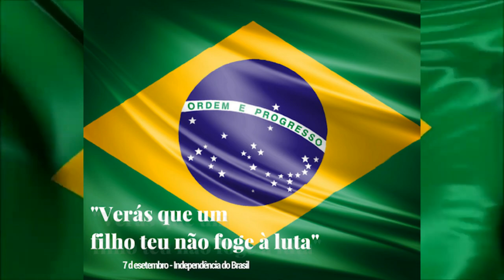Verás que um filho teu não foge à luta